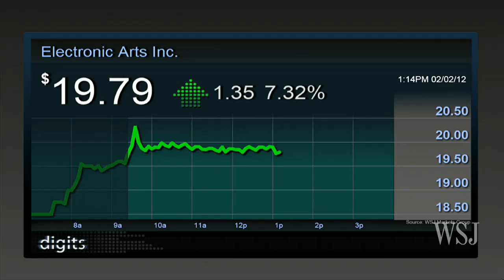EA's Outlook Fall Short of Hopes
Electronic Arts Inc. signaled a potentially tough fourth quarter despite strong initial sales of its highly anticipated new online game, "Star Wars: The Old Republic." Ian Sherr has detail on Digits.